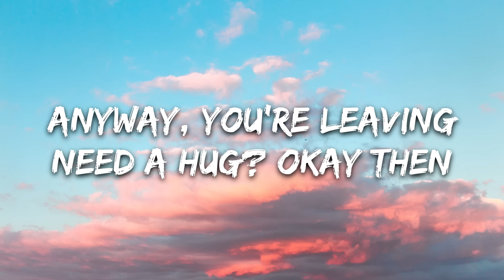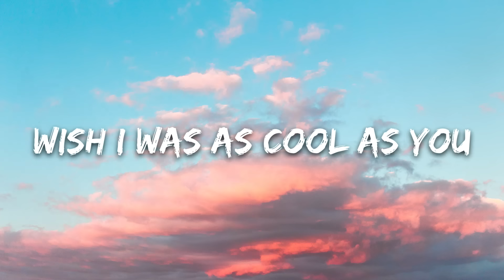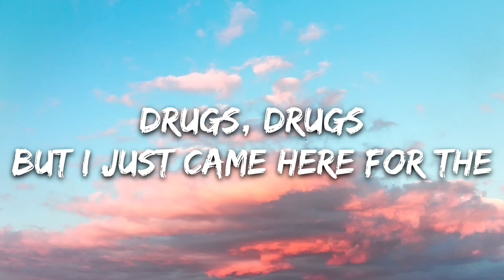UPSAHL - Drugs (Lyrics)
🎤 Lyrics: UPSAHL - Drugs

[Intro]
Yeah (Yeah)

[Verse 1]
So, you say you're moving out of state
Soon as you graduate, interesting (Yeah)
Anyway, you're leaving
Need a hug? Okay then
Call me up, no thanks, man (Yeah)

[Pre-Chorus]
I'm too busy, don't have time for
Things you say that aren't important
Where's the bathroom at?

[Chorus]
I just came here to the party for the drugs (Drugs)
Drugs (Drugs), drugs (Drugs)
I'm not tryna make a friend or fall in love (Love)
So just stop the faking
Not for here for nameless faces
Pointless talking, conversations (Drugs)
I just came here for the drugs

[Verse 2]
Look who's here, pink t-shirt
Oh, you met him last year?
Wish I was as cool as you (Oh, yeah)
Check it out, you got that
Brand new Audi hatchback
But you came here alone
You're too drunk to drive home (Oh, yeah)

[Outro]
Everybody's either here for the drugs
Or the sex or the money or the fame
He's on the phone asking someone for the plug
And she's on the couch small talking, dropping names
I'm not for here for nameless faces
Drugs (Drugs), drugs
But I just came here for the